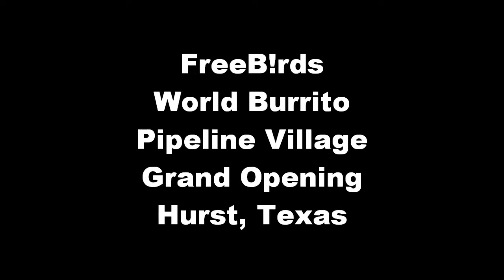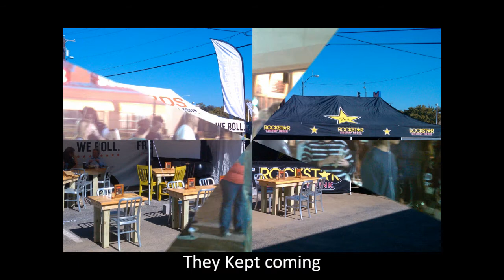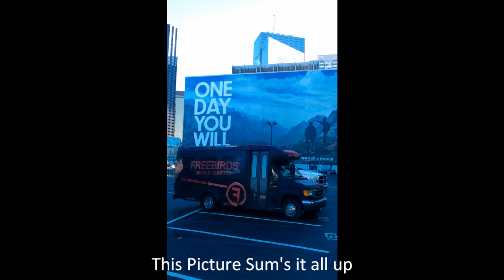FreeB!rds World Burrito - Pipeline Village - Grand Opening